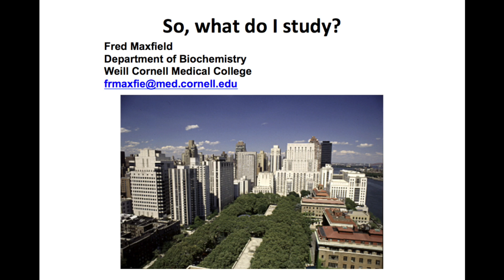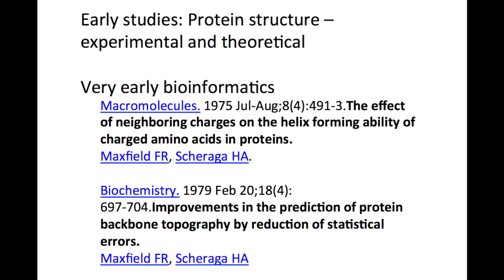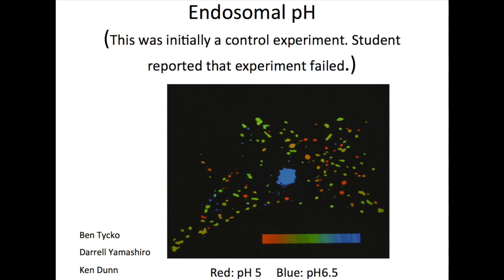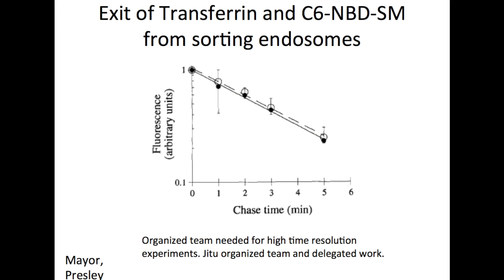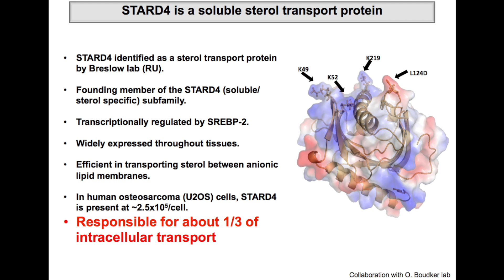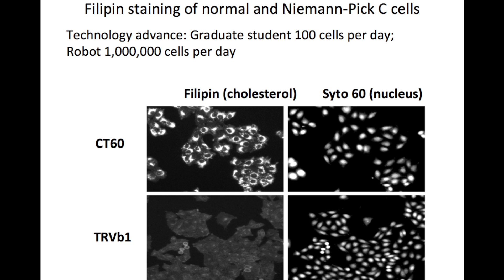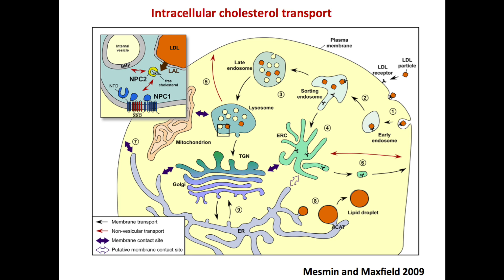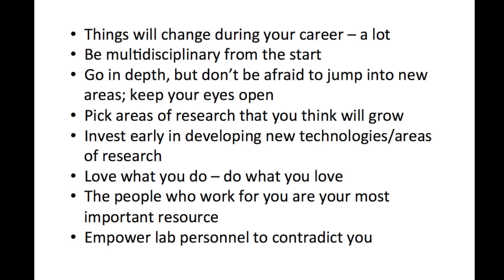What do you study? - Fred Maxfield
Frederick R. Maxfield from Weill Cornell Medical College speaks about his science and career at YIM 2016.